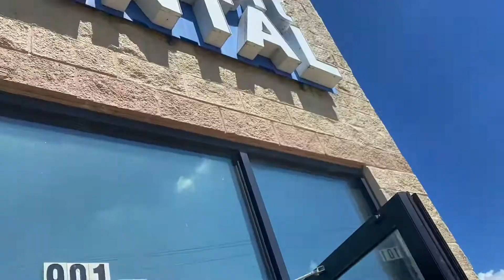Worst Pain I"ve Ever Had!!! '| Alec Wright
I NOW POST EVERY FRIDAY 6pm CST